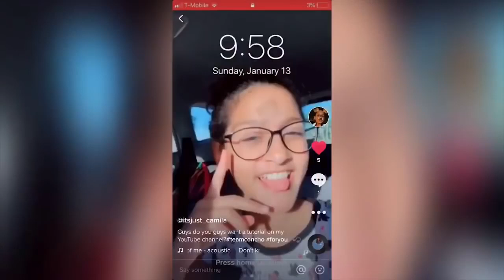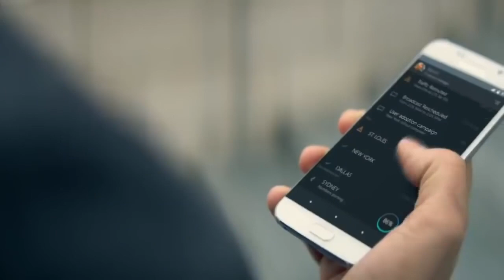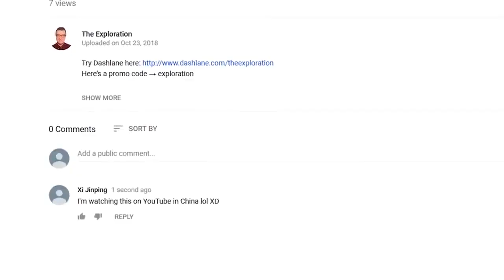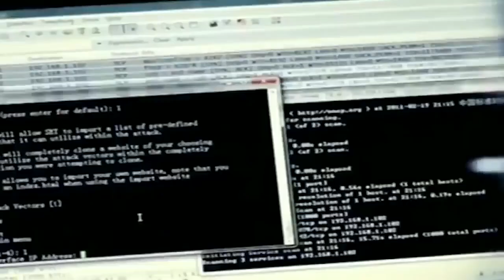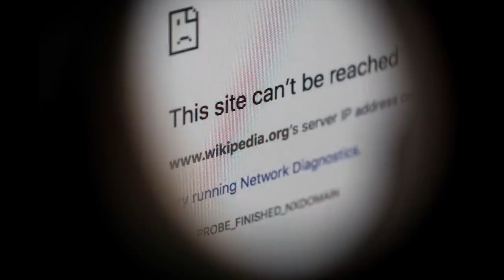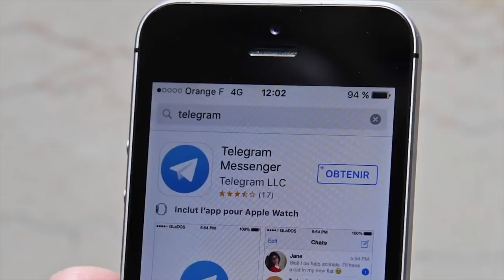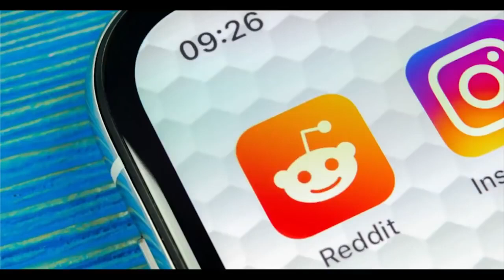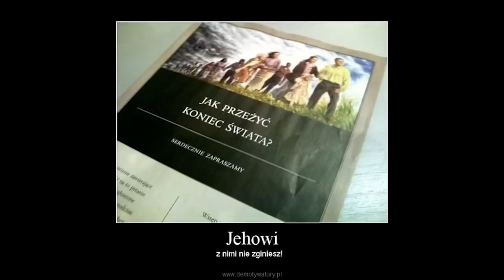10 STRON I APLIKACJI ZAKAZANYCH W INNCYH KRAJACH